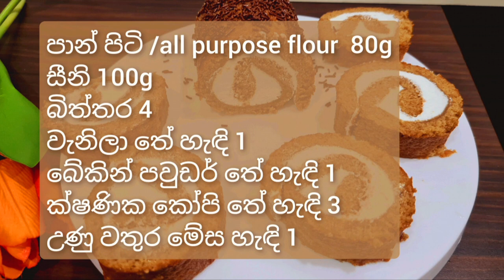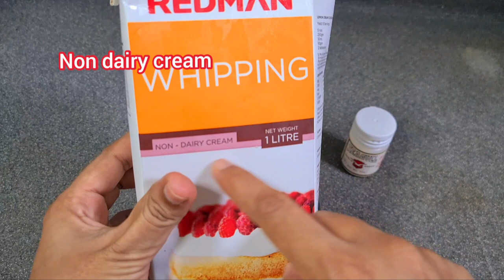Coffee Swiss Roll Cake Recipe / කොෆි ස්විස් රෝල් ලේසිම විදියට ❤️/Srilankan Recipe @Joy food corner